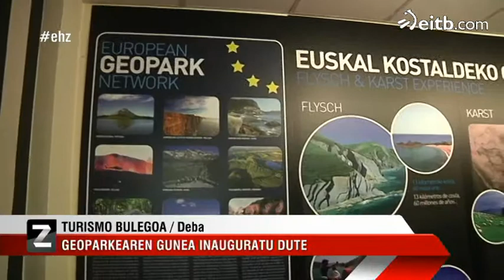Mutriku, Deba eta Zumaiak osatzen duten Euskal Kostaldeko Geoparkea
Europako Geoparkearen astea hastear dago. Maiatzaren 29tik ekainaren 8ra bitartean ospatuko da. Mutriku, Deba eta Zumaiak osatzen duten Euskal Kostaldeko Geoparkea.